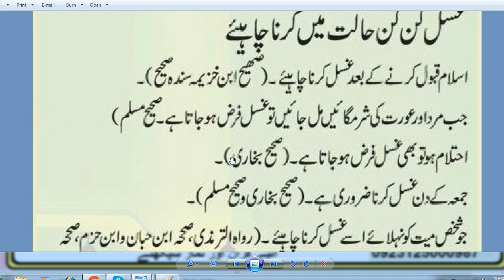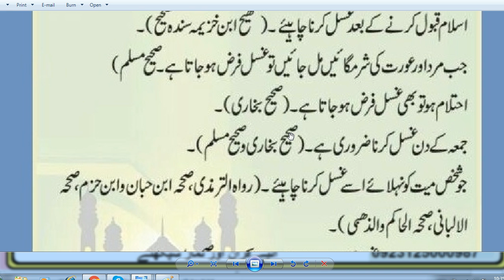HAZRAT MUHAMMAD (S.A.W) Ka Farman Hai // Beautful Dua